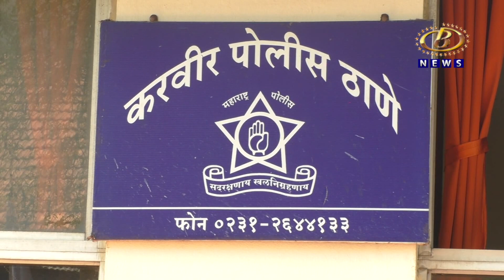करवीर पोलिसांकडून ५ चोरटयांना अटक, ४ दूचाकी आणि वाहनांचे सुट्टे भाग जप्त